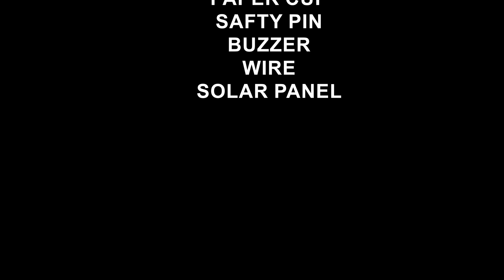water level alarm working model science project for inspire project using solar panel - diy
water level alarm working model science project for inspire project using solar panel - diy simple and easy for exhibition | diypandit

A water level alarm working model using a solar panel is an innovative educational project designed to demonstrate the principles of water level monitoring and alarm systems powered by renewable energy.
This model serves as a practical tool for understanding how solar energy can be harnessed to create sustainable solutions for water management, particularly in agriculture, aquaculture, and domestic settings.